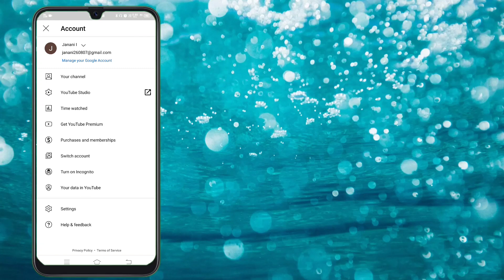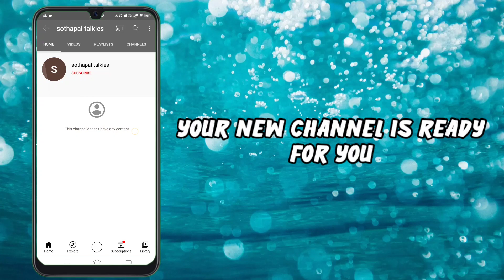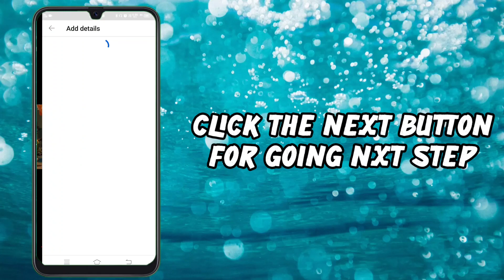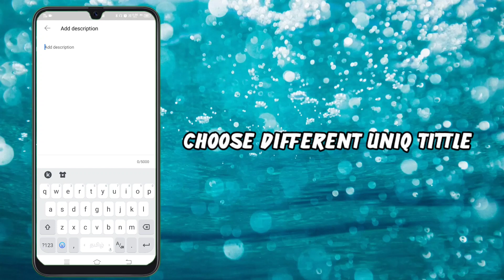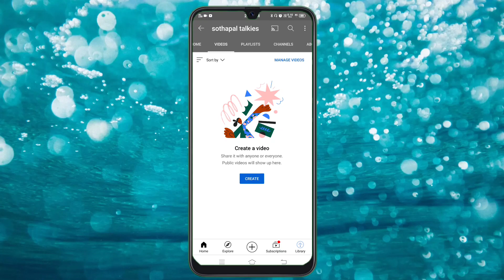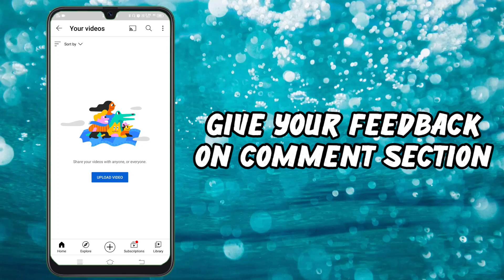தாய் மொழித் தமிழில்/How to start a youtube channel/tamil language/simple method /sothapal talkies😍😍😍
How to create a new youtube channel in tamil

How to create a new youtube channel with explanation

How to create a new youtube channel with simple tamil explanation

How to create a new youtube channel in tamil language

How to create a new youtube channel simple way

How to create a new youtube channel with english sub tittle

How to create a new youtube channel tamil explain with english subtitle

How to create a new youtube channe on youtube

How to create a new youtube channel and how to gain subscribers

How to create a new youtube channel and how to gain 4000 watch hour

How to create a new youtube channel & make simple studio

How to create a new youtube channel by sothapal talkies

How to create a new youtube channel by st

l#How to create a new youtube channel easy explainer

How to create a new youtube channel successful

How to create a new youtube channel with in a minute

How to create a new youtube channel எளிய முறை

How to create a new youtube channel எளிதாக

How to create a new youtube channel for tamil peoples

How to create a new youtube channel தமிழில்